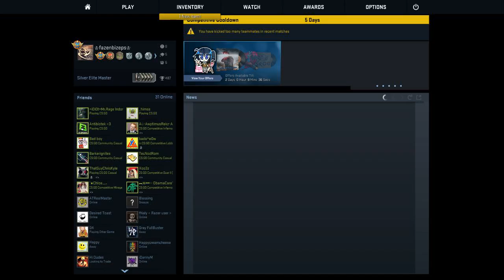CS:GO m4a1s cyrex (feild tested) gameplay #1